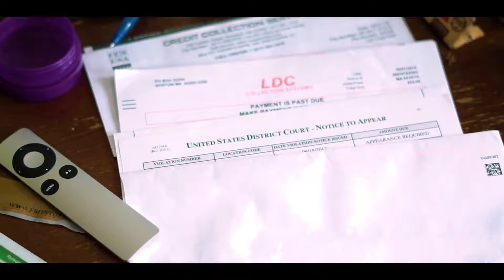FGX | RAP VIDEO | SOLO